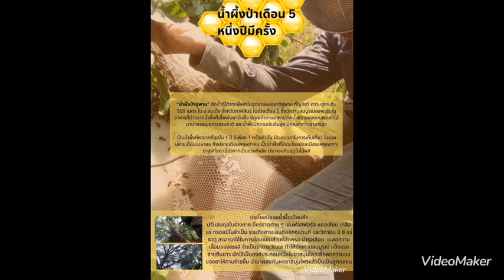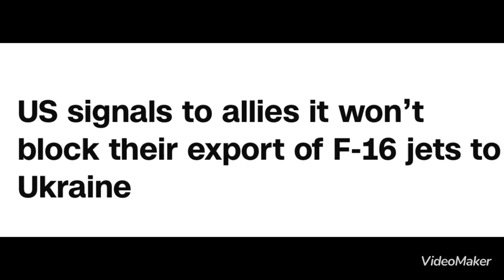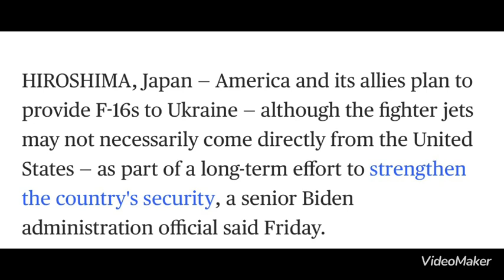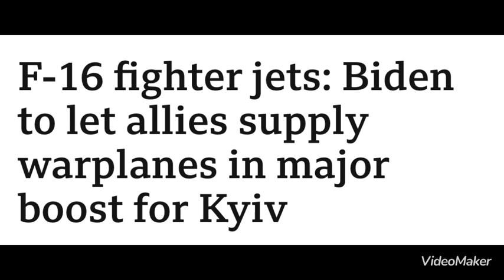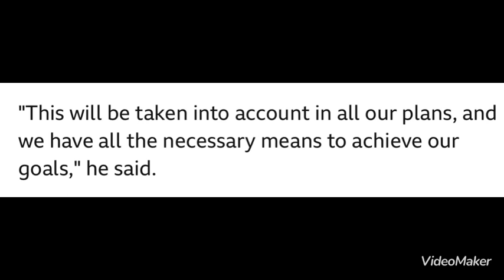สหรัฐและเนโต้เลิกเหนียม เตรียมส่งเครื่องบินรบให้ยูเครนเพื่อป้องกันตนเอง แต่ไม่ขยายสงคราม?!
วิเคราะห์ เหตุการณ์ สถานการณ์ ภูมิรัฐศาสตร์โลก ประเด็นยูเครน สหรัฐและเนโต้เลิกเหนียม เตรียมส่งเครื่องบินรบให้ยูเครนเพื่อป้องกันตนเอง แต่ไม่ขยายสงคราม?!